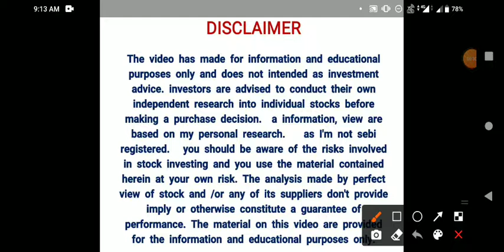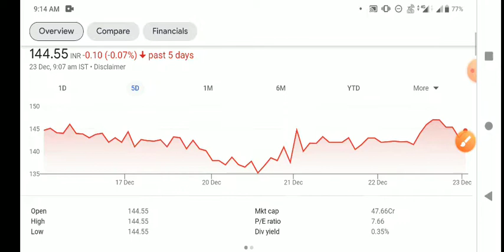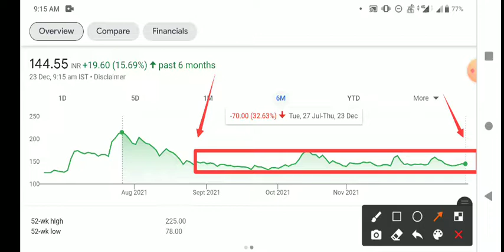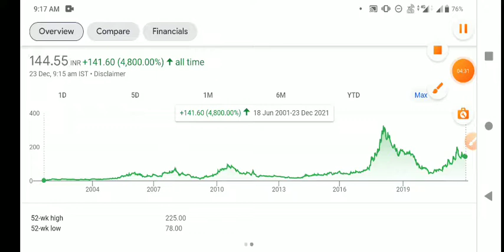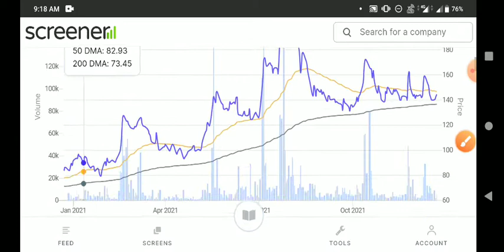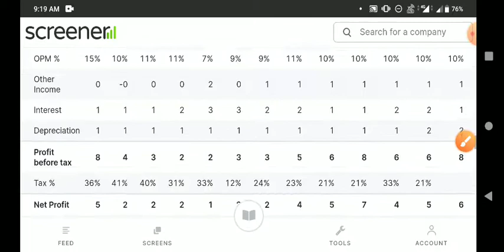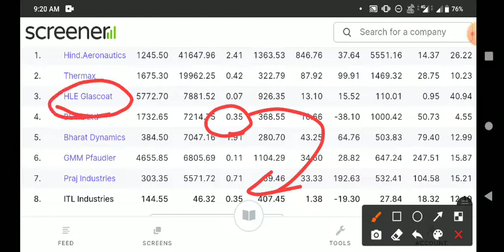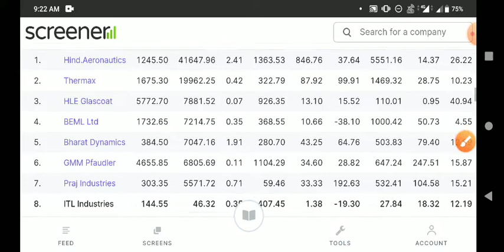ITL INDUSTRIES 11000% का मुनाफ़ा वापस मिलेगा | PUBLIC के पास 9% | ITL INDUSTRIES Share Latest News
ITL INDUSTRIES share latest news,
ITL INDUSTRIES share news,

httpshare latest news
httpsIR//youtu.be/Qh-gSsou5oM

deepak fertilizer share latest news

federal bank share latest news

ruchi soya share latest news

angel broking share latest news

raymond share  छोडो monte carlos share latest news

8kmiles share latest news
bhageria industries share latest news

minaxi textile share latest news

deepak fertilizers share latest news

bandhan bank share latest news

engineers India share latest news

kalpataru power share latest news

kilburn engineering share latest news

wabco india share latest news

rajesh exports share latest news

bmw industries share latest news

indus tower share latest news
ad
httpsower share latest news

pc jewellers share latest news